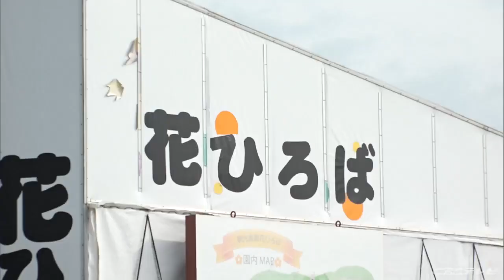ものまね芸人ＪＰが調査 南知多で秋のお出かけＳＰ【お出かけWEEK】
気候が良く、旅行に行きたくなる１１月は「お出かけ」をテーマに様々なトピックスを取り上げます。

11月13日放送の『チャント！』では、
「ものまね芸人ＪＰが調査　南知多で秋のお出かけＳＰ」を紹介。

NOW ON SHARE! CBC  ーこの瞬間を分かちあおうー 　11月のテーマ「お出かけ」